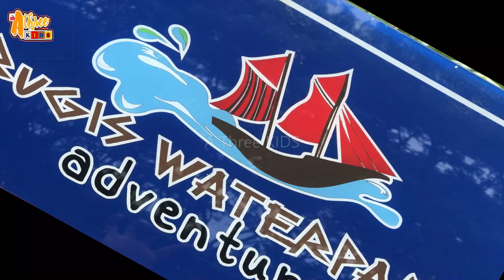Waterboom Bermain Air dan Seluncuran Bersama Keluarga, Kolam Renang Indoor, Waterpark In Indonesia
Selamat datang di channel A Three Kids.
Wahana seluncuran panjang dan Kolam Renang perlu pengawasan orang tua dan petugas yang berada di wahana tersebut... akan sangat berbahaya bagi anak jika tanpa pengawasan.